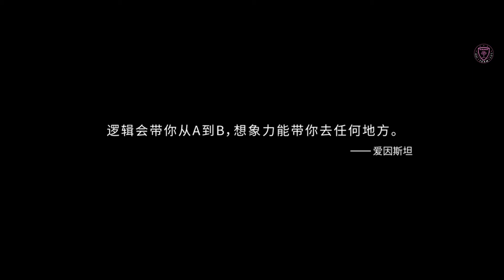猜猜它是哪家公司 - 农场篇